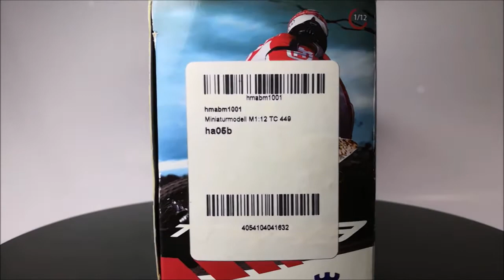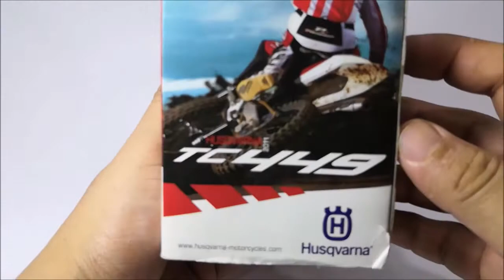EP103. HUSQVARNA TC449 JOYCITY 1:12 SCALE MINIATURE MODEL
Manufacturer : JOYCITY
Scale : 1:12